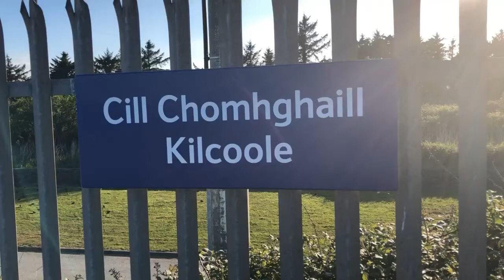Irish Rail 29000 DMU 29012 and ICR 22000 DMU 22019 at Kilcoole (2/6/18)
In this video, we will see 29000 Class DMU 29012 arriving and departing on a service from Connolly to Rosslare Europort and then ICR 22019 passes going the opposite direction.